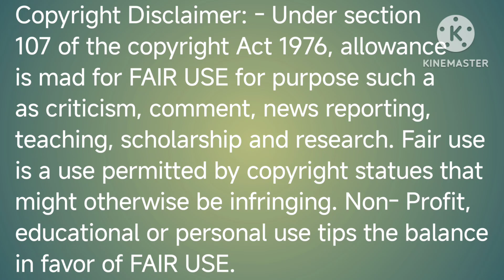5 Questions And Answers Of Anatomy and Physiology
YouTube Setup:
Mic Link:
Take a look at this Grenaro Wireless Mic Noise Reduction with Type-C Android & iPhone (One to Two) Microphone on Flipkart
Smart Phone Link:
Xiaomi 11 Lite NE 5G

Credits:
App: YouTube
Credits:
App Name: Kine Master
Music And video Editing.
Credits:
App: Picsart
Credits:
App: Pixel lab